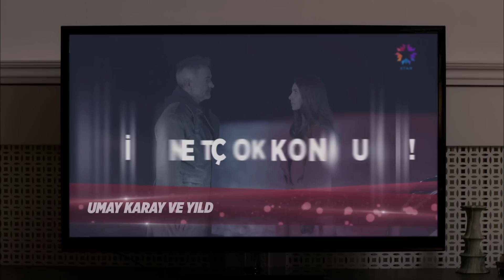Nefes kesen final sahnesi! - Kardeş Çocukları 13. Bölüm Özel Sahneler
Yapım: Gold Film
Yönetmen: Faruk Teber
Senarist: Sırma Yanık

Oyuncu Kadrosu:
Mehmet Aslantuğ
Ayça Bingöl
Nur Fettahoğlu
Cem Davran
Berkay Hardal
Afra Saraçoğlu
Murat Daltaban
Alara Turan
Engin Alkan
Evrim Doğan
Elif Çakman
Handan Yıldırım
Batuhan Ekşi
Nilay Erdönmez